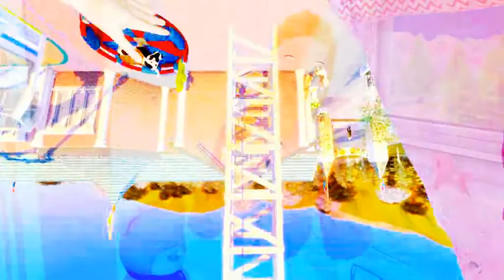Vain Girls - Perf Frend